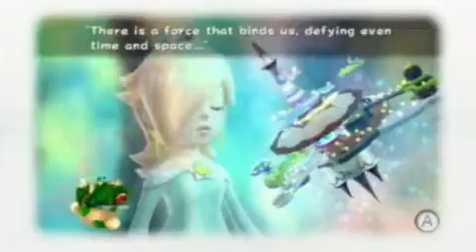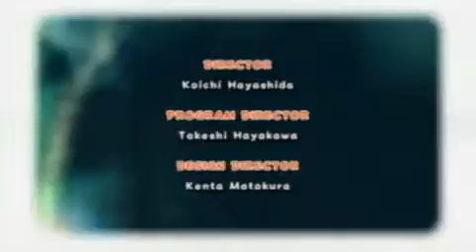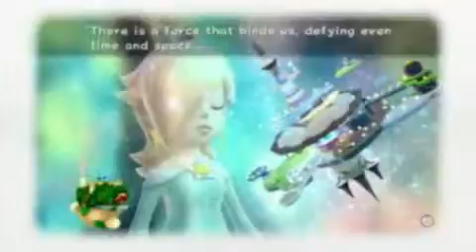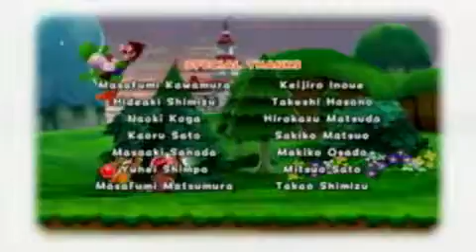Super Luigi Galaxy 2: The 242nd Star Part 2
Game completion time: 4 days Looks like Bowser's ready for round 2 with Luigi! Let's see if he can beat this. WHO AM I KIDDING? This final boss is a JOKE!!

(2nd part and credits skipped) There is definitely something wrong with my VCR. I finished Luigi's side of the game months ago and when I transfered the game .

We take on Good Egg Galaxy, the first level of the Terrace! Wa-hoo!

Pretty useless tricks and glitches for anyone who's gonna search up this exact title. Oh well, lol. Just gonna run down the tricks here: Trick 1 - Spin Cancel - Spin .